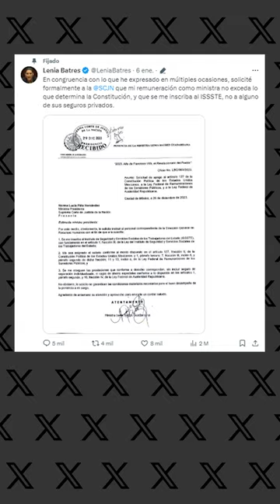La Ministra Batres se baja el sueldo y rechaza seguro médico de lujo: irá al ISSSTE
En mayo del 2021, quedó plasmada en el Diario Oficial de la Federación (DOF) la Ley Federal de Remuneraciones de los Servidores Públicos que obliga a todos los funcionarios a percibir un salario menor al del Presidente; no obstante, la SCJN, al ser un organismo autónomo, no ha respetado este tope salarial.